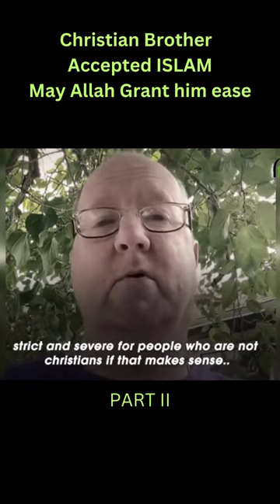Christian Brother Accepted ISLAM May Allah Grant him ease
1)This video has no negative impact on the original works (It would actually be positive for them).
2)This video is also for teaching purposes.
3)It is not transformative in nature.
4)I only used bits and pieces of videos to get the point across where necessary.

Inspiration Motivation does not own the rights to these video clips.

one path
one path network
dr zakir naiq
Muslim scholar
UrduPoint.com
FTD Facts
One Islam Productions
Understand Islam
Data EYE
Ramsha Sultan
Yasir shami
Islamic Group
Muhammad Ali Mirza
Noman Khan
Precious Islam

Sandeep Maheshwari. ...
Harrish Sai Raman. ...
Dr. ...
Gaur Gopal Das. ...
Sadhguru. ...
Ujjwal Patni. ...
Robin Sharma. ...
Yogesh Chabria.

islamic guidance
gospel recitation
catholic motivation
catholic tiktok
muslim death
one path network
quran recitation
andrew tate's theme song
islam
modular synth
one islam productions
resident evil
billie eilish surprising fans
central cee
cyberpunk 2077 theme song
gacha life
humility sermon
islam vs christianity
jesus in quran
jinn
jinn stories
jokes
markx
moans
mufti menk
omar suleiman
one islam production jinn
one piece trailer netflix
psg
routini yawmi
scary
why i left christianity
zakir naik
إسرائيل 🇮🇱
حسين وحنان
غرامك مزيف ضميرك عدم
12 ladke song
a380 take off
a92 plugged in reaction
aathma raama
abah jojo umroh
abdu rozik
abhishek upmanyu
abs cbn news
abu fanus
adin ross bodyguard breaks arms
adin ross quran
agni 5 missile test video